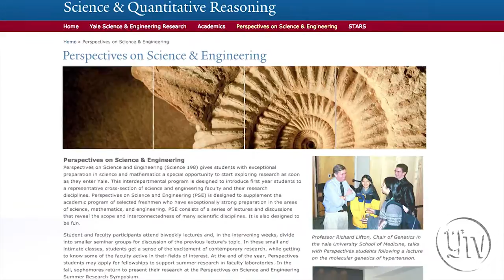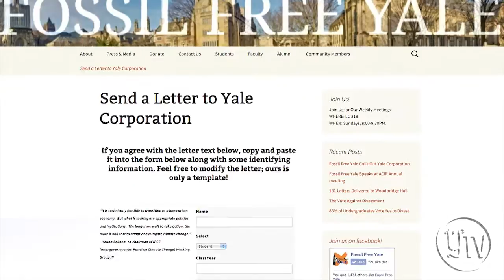Yale Daily Minute: March 5, 2015